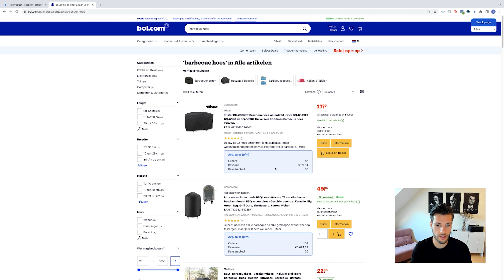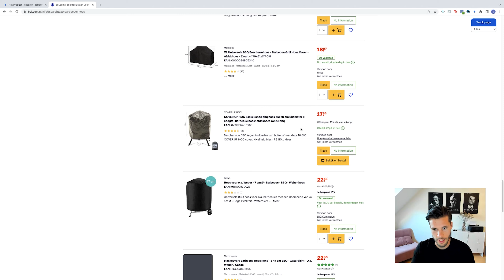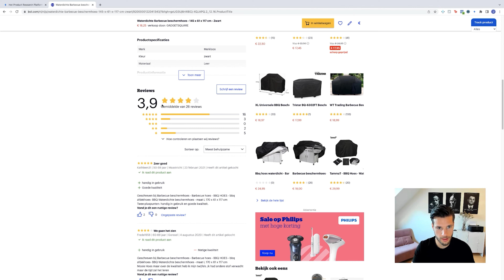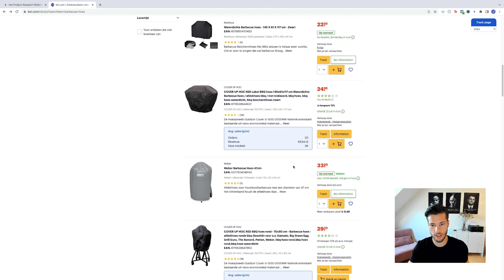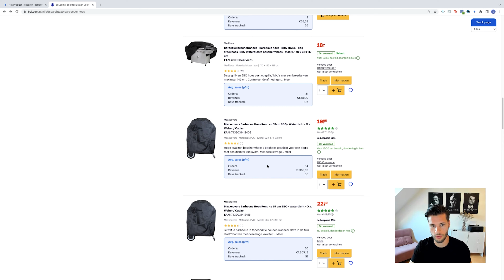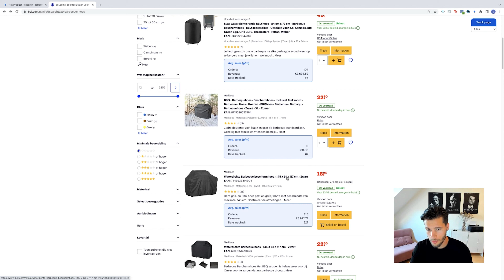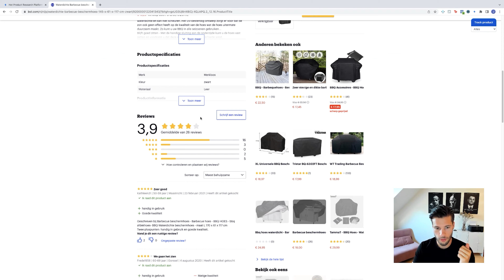Bol.com Product Research 2023 (winstgevende producten vinden)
In deze video laat ik je zien hoe je winstgevende producten kunt vinden voor het verkopen via Bol.com. Ik laat door middel van Rylee zien hoe product research op Bol werkt!

Over dit Kanaal: Mijn naam is Jasper Leeuw en ik zet me in om mensen te helpen met het verkopen op Amazon waardoor ze passief inkomen kunnen verdienen en daarmee financiële vrijheid behalen. Ik zag zelf na mijn studie de 60-80 urige werkweken niet zitten, dit was namelijk de enige optie om echt succesvol te worden met een baan binnen mijn studierichting. Toen ben ik begonnen met het verkopen op Amazon en heb ik inmiddels zelf al financiële vrijheid behaald. Nu is het mijn doel om anderen ook te trainen in het verkopen op Amazon zodat ook zij meer uit het leven kunnen halen dan een saaie 9-5 baan. Ik kan je stap voor stap leren hoe het Amazon verkopen werkt en je daarmee helpen de eerste stap te zetten richting het leven waar jij van droomt. Spreek me gerust aan op social media, ik reageer op elk bericht en zal dit ook altijd blijven doen. Onthoud dat jij je leven compleet kan veranderen, als je maar begint!
De informatie die wordt weergeven binnen dit YouTube Kanaal en de hulpmiddelen die je kunt downloaden/bekijken door dit YouTube kanaal zijn puur en alleen voor educatieve en informatieve doeleinden.